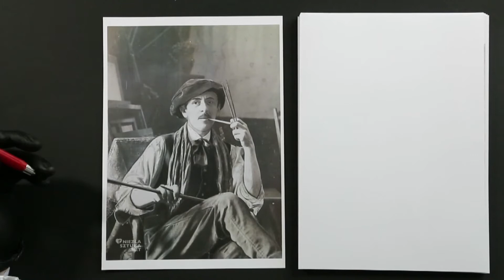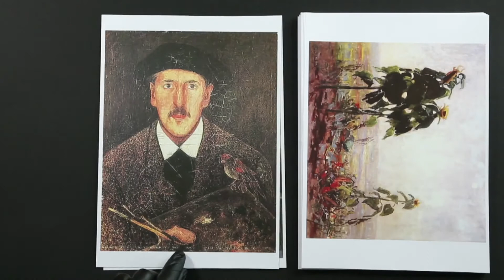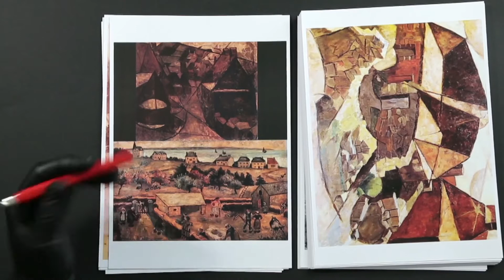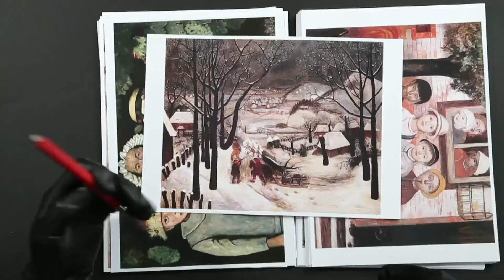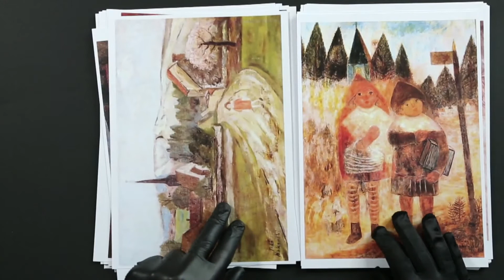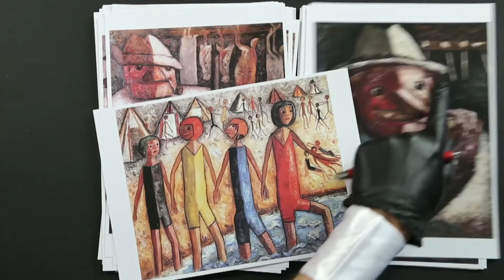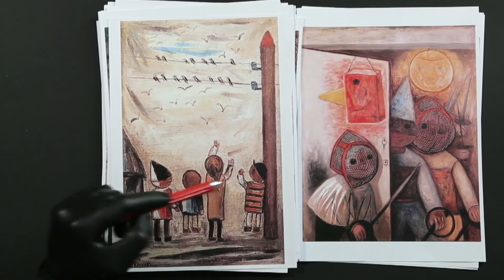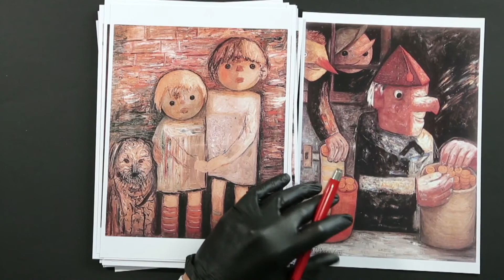Sztuka pod ręką – Odcinek 2 - Tadeusz Makowski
Sztuka pod ręką dla Zacisza i świata autorstwa Mariusza Ołowskiego. Bohaterem odcinaka będzie Tadeusz Makowski, niezwykły polski malarz, rysownik i grafik działający w Paryżu, przedstawiciel École de Paris.